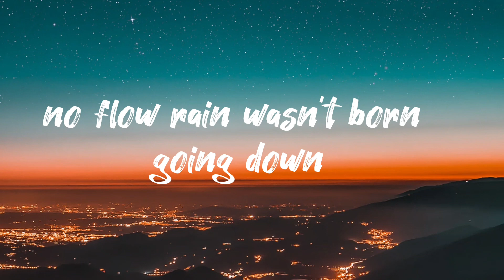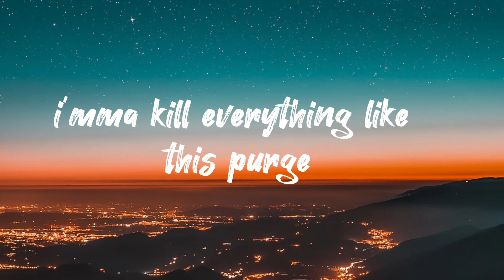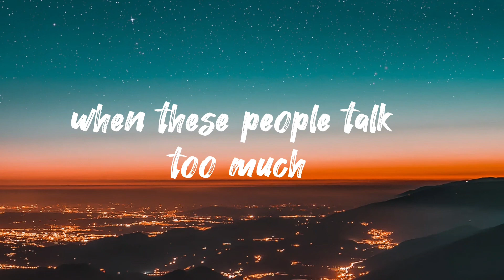Astronaut in the ocean - Masked Wolf ( Lyrics )